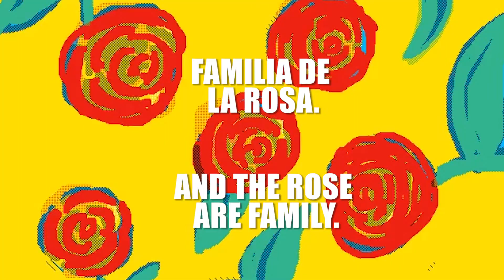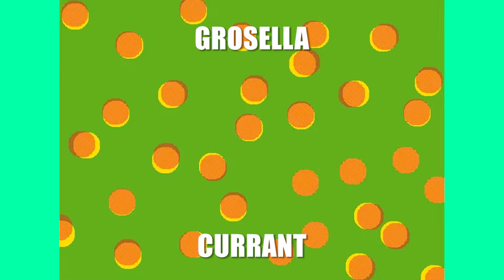1 BATIDO, 2 BATIDOS, 3 BATIDOS / 1 SMOOTHIE, 2 SMOOTHIES, 3 SMOOTHIES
1 BATIDO,  2 BATIDOS, 3 BATIDOS
Tres batidos rápidos, cremosos y deliciosos: Plátano y chocolate, melocotón lassi y batido de frutos rojos. Aptos para todos los públicos, diabéticos, veganos, crudiveganos, paleolíticos y exigentes del gusto.

1 SMOOTHIE, 2 SMOOTHIES, 3 SMOOTHIES
Three quick, creamy and delicious smoothies: banana and chocolate, peach lassi and red fruit smoothie. Suitable for all audiences, diabetics, vegans, raw vegans, paleolithic and demanding taste people.